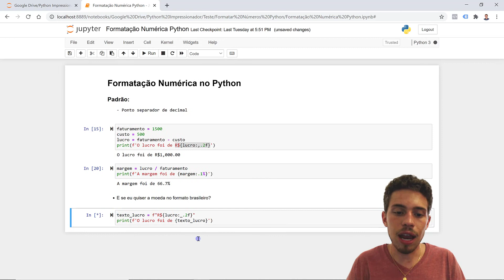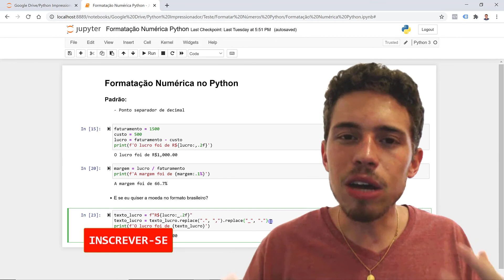Como Fazer Formatação Numérica no Python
Hashtag Programação

Fala Galera! Nessa aula nós vamos te mostrar como fazer formatação numérica no Python, que é uma dúvida que muitos alunos possuem!

Vamos utilizar o editor de Python Jupyter para executar esse código, mas você pode utilizar a IDE que já possui ou se identifica.

Será mostrado algumas formatações interessantes, primeiramente como utilizar um F String no Python para que o usuário consiga inserir uma variável dentro de um texto e ele reconheça a variável.

As outras ferramentas que vamos ver são as seguintes: separador decimal no Python, separador de milhar no Python e formatação em percentual no Python.

Mas como no Python nós utilizamos os separadores no formato americano, nós vamos te ensinar também como fazer essa conversão de separadores decimais e de milhar.

Para que possa alterar do padrão americano para o brasileiro, dessa forma teremos o ponto para separar os milhares e a vírgula para separar os valores decimais.

Ficou curioso para saber como essas ferramentas funcionam? Então vamos a aula para não perder nenhum detalhe!